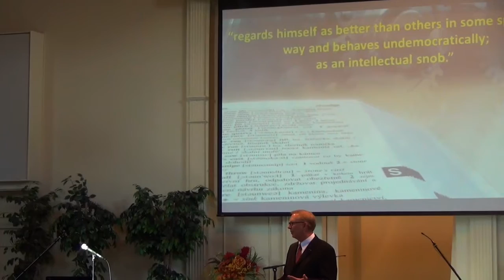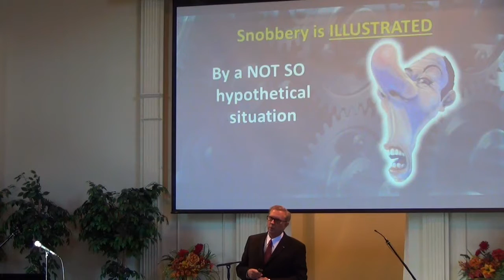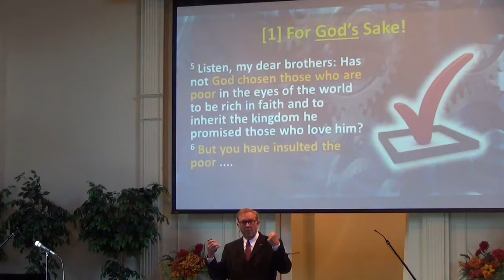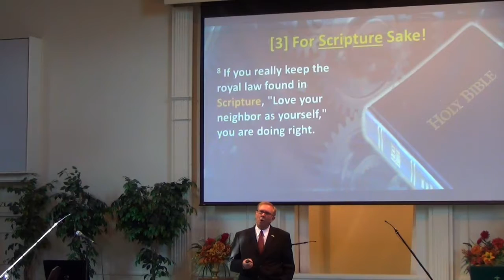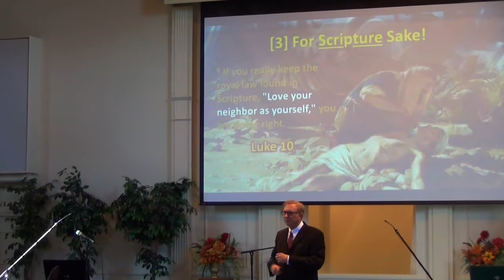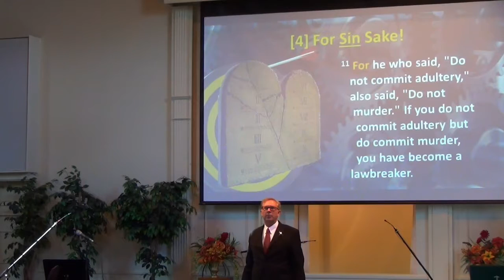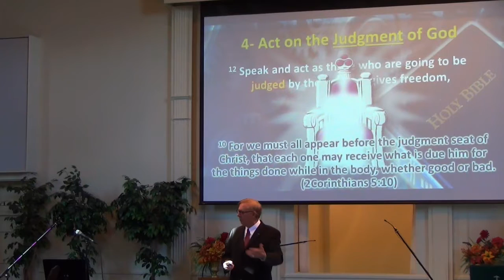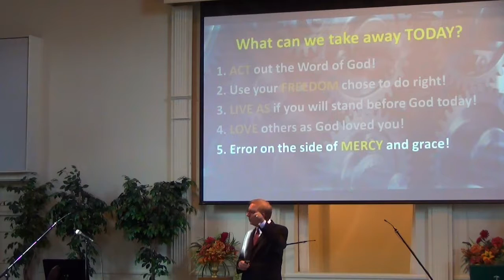A Faith That Works "When You've Been "Snobbed'", Pastor Henderson on 10 2 2016